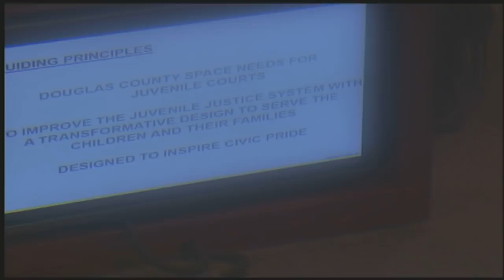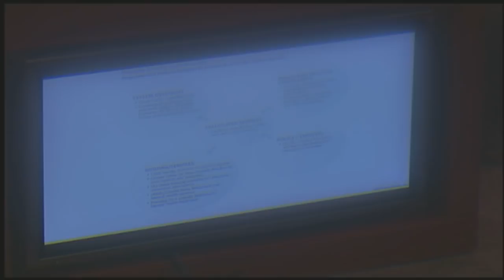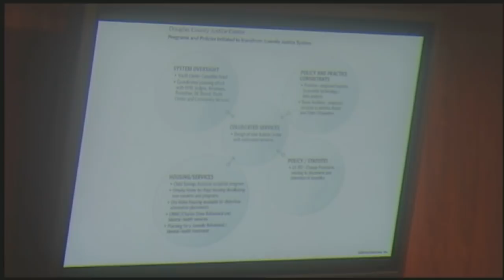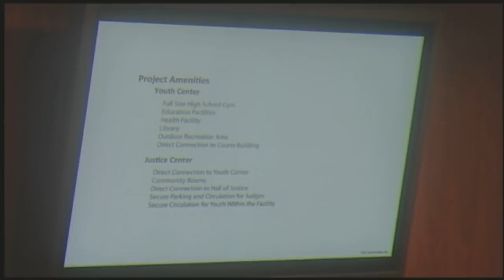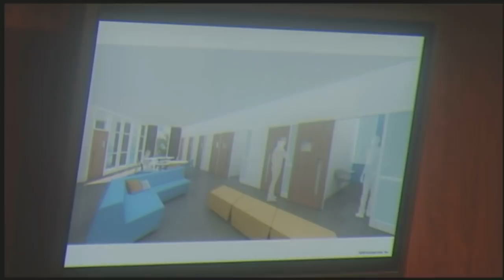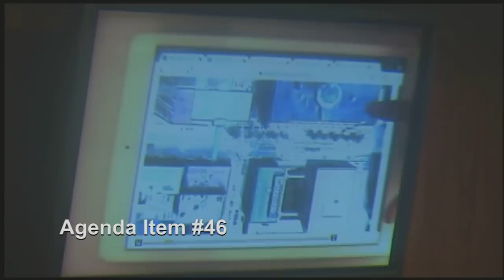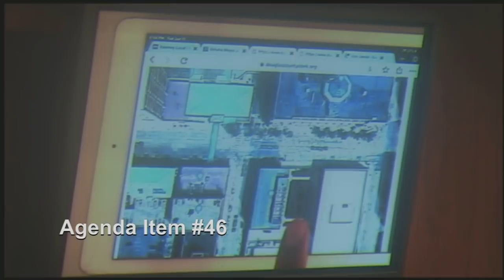Omaha Nebraska City Council meeting June 11, 2019